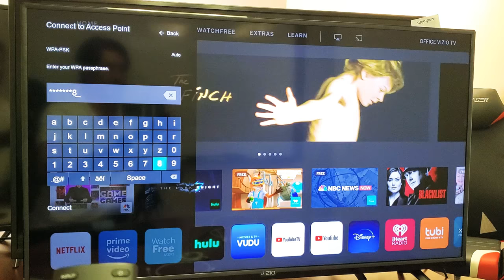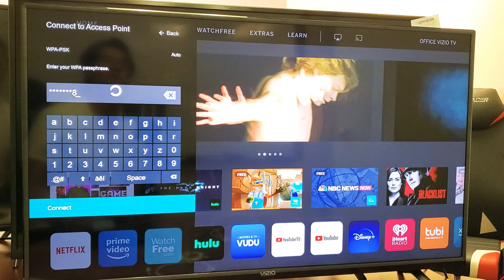Vizio Smart TV: How to Connect to Wifi Internet Network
I show you how to  connect to your Wifi Internet network (wireless) on a Vizio SmartCast Smart TV. Hope this helps.